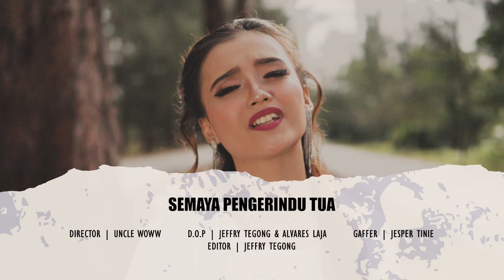Semaya Pengerindu Tua by Ain Edry (Official Music Video)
Performed by Ain Edry
Composed by Jumpbull Morcdoc
Written by Depha Masterpiece
Produced by KMP Sdn Bhd

𝗠𝘂𝘀𝗶𝗰 𝗖𝗿𝗲𝗱𝗶𝘁𝘀 |
Executive Producer : KMP Sdn Bhd 2024
Mixing & Mastering by : Hybrid Mix Recording Production
Recording Studio : KMP Recording Studio

𝗩𝗶𝗱𝗲𝗼 𝗖𝗿𝗲𝗱𝗶𝘁𝘀 |
Video Production Team : KMP TV
Camera Operator, D.O.P : Jeffry Tegong, Alvares Laja
Editor : Jeffry Tegong
Director : Uncle Woww
Gaffer: Jesper Tinie